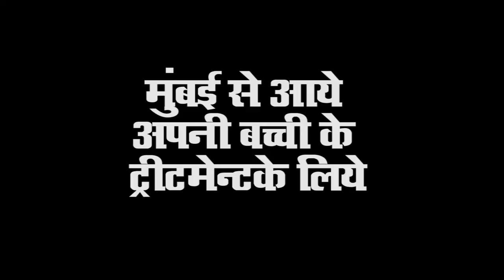Praveen Surana || Deaf Cure Center || Ahmedabad